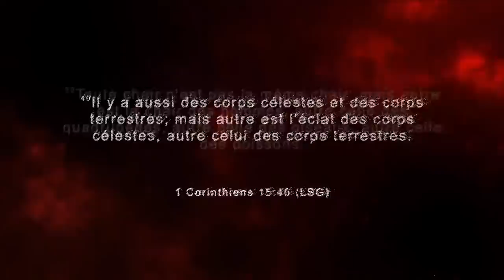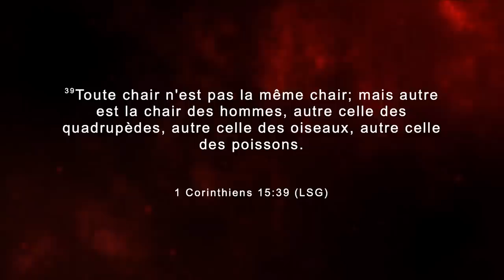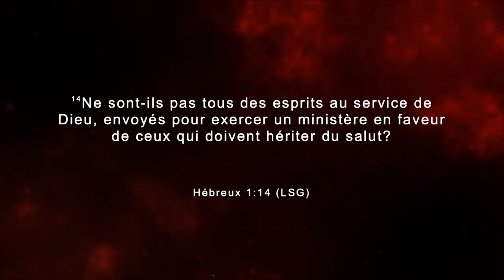Le mouvement des êtres spirituels - destruction des autels (Chapitre 45)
« L’impact des bêtes et des objects animés dans la vie du chrétien » , Sous thème de la semaine additionnelle du chapitre 45 de la Destruction des Autels !
Un enseignement riche en profondeur et en révélations !

Puisque la révélation apporte la lumière, ton éclat volé te sera restitué car le fils de l'homme va réellement t'affranchir!!!